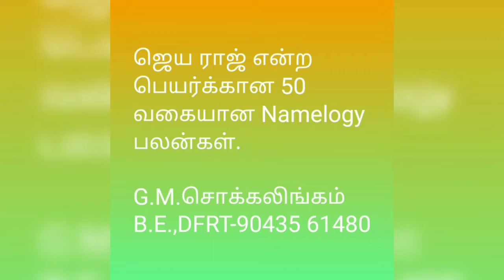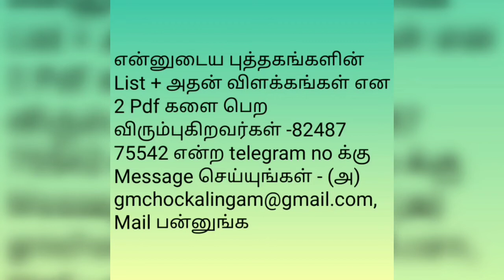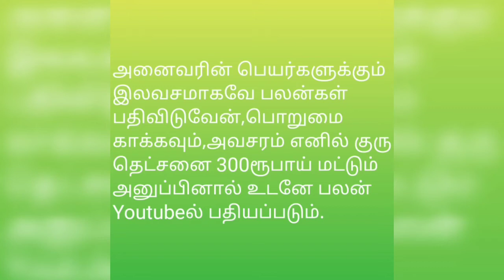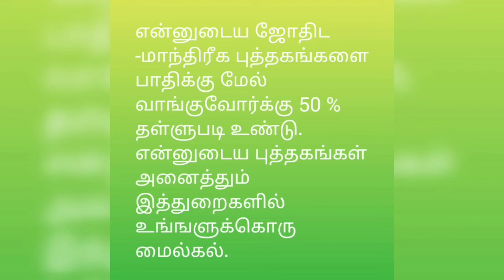ஜெயராஜ் என்ற பெயர்க்கான 50 வகையான#nameology பலன்கள்@tirunelvelijothidarchockalinga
அனைத்து விதமான

Your Best astrologer,Numorolgy and nameology in tamil nadu, answer your all unknow details our horoscope details about your name meaning with you questions These kaind of your Astrology student studying metrial and Numorolg numerologist namerologyexpert numerologyexperts learning learnnerwskills astrology astrologyexperts astrologylover bestnumerologist bestastrology numerologistinindia numerologistintamil nameology